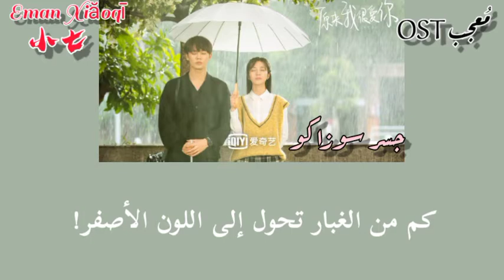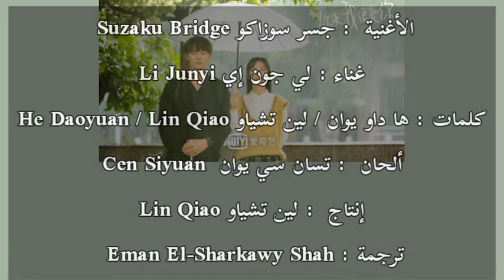Li Junyi | Suzaku Bridge -[مترجمة]- أغنية مسلسل معجب _ Crush OST